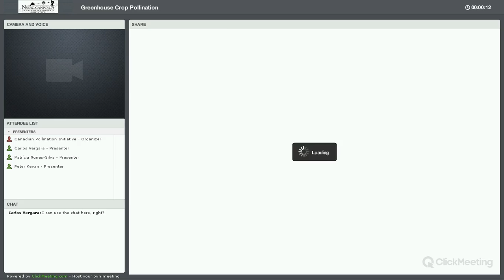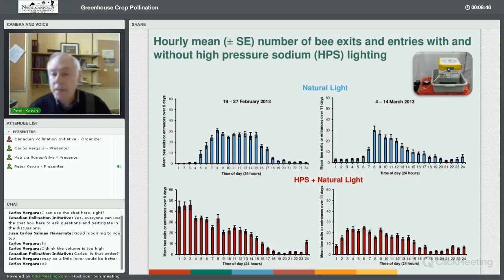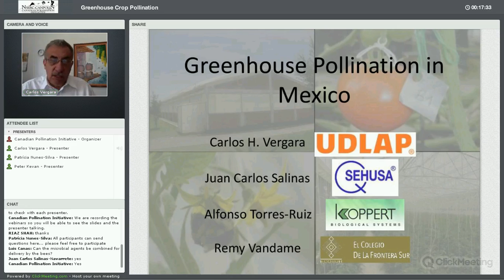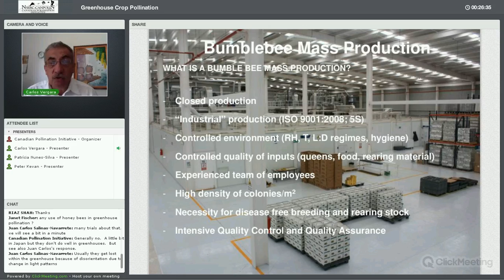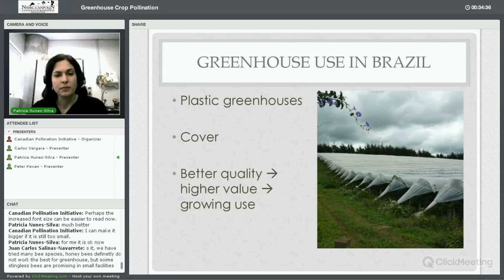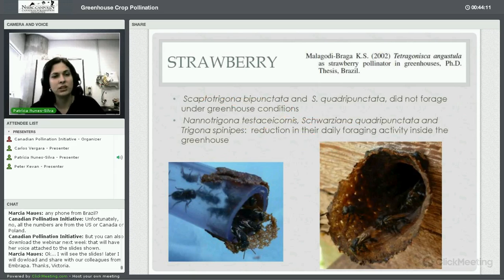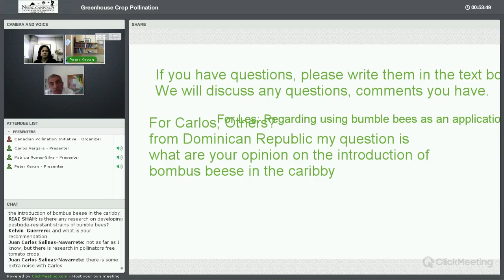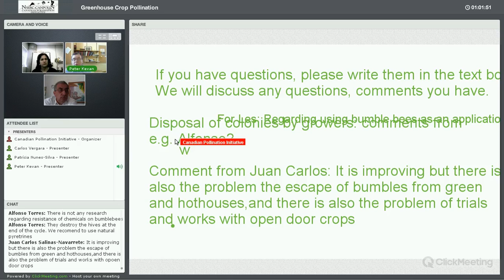NSERC-CANPOLIN Greenhouse Crop Pollination Webinar 21 March 2014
In this webinar, Drs. Peter Kevan, Les Shipp, Carlos Vergera, and Patrícia Nunes-Silva discussed current practices related to crop pollination in both Canadian and Latin American greenhouse systems, including our general state of knowledge, and areas for future research through a series of presentations.